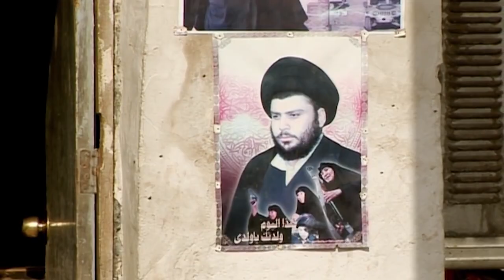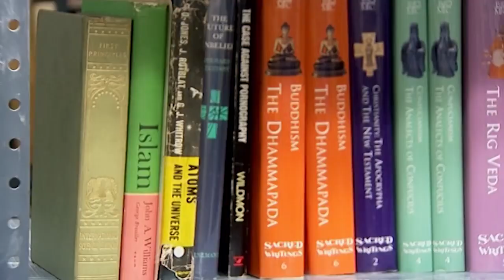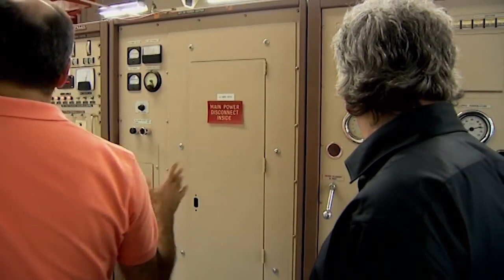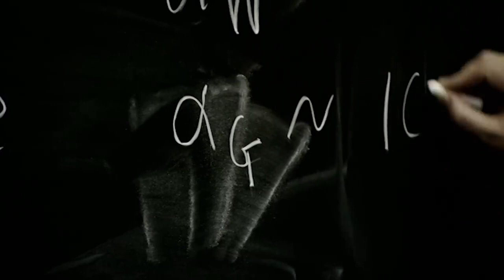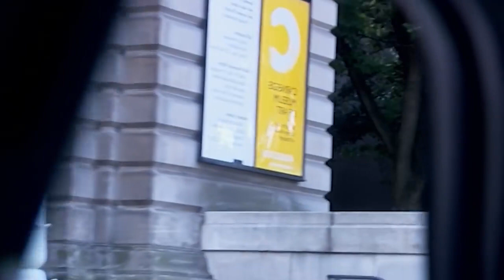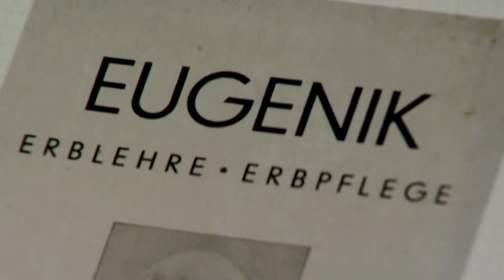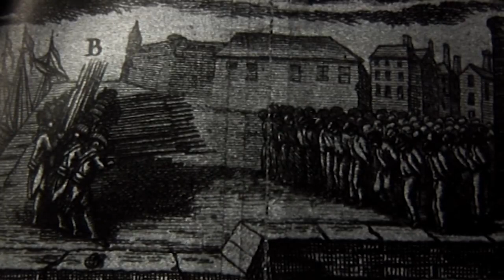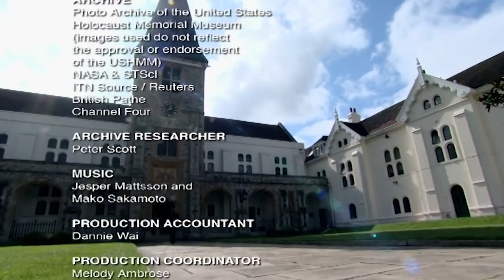The Trouble with Atheism (Religious Documentary) - Full Documentary 2018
Rod Liddle investigates and debates whether atheists can be considered as intolerant and fanatical as some established religious groups.